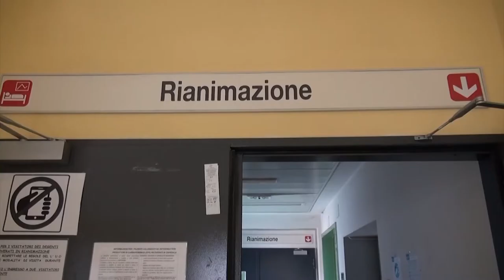Il primario di rianimazione di Arezzo sia appresta alla pensione. "Il Covid ancora fa paura"